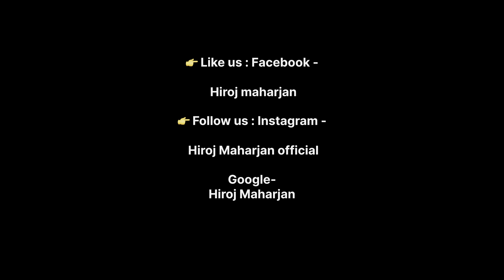Story behind the scene from Anniversary Day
Hello Everyone I am Hiroj Maharjan
Video content:  Friends vlog

Hastags :
Presenting the Full Video Song "Teri Baaton Mein Aisa Uljha Jiya". Starring Shahid Kapoor, Kriti Sanon, Dharmendra and Dimple Kapadia.

Song: Laal Peeli Akhiyaan
Lyrics: Neeraj Rajawat
Singers: Romy and Tanishk Bagchi
Director of Choreography: Shaik Jani Basha
Mixing & Mastering: Eric Pillai at Future Sound of Bombay

Film Credits
Cast: Shahid Kapoor, Kriti Sanon, Dharmendra, Dimple Kapadia
Directed By: Amit Joshi & Aradhana Sah
Produced By: Dinesh Vijan
Produced By: Jyoti Deshpande
Produced By: Laxman Utekar
Story, Screenplay & Dialogue By: Amit Joshi & Aradhana Sah
Director Of Photography: Laxman Utekar
Co-Producer: Sharada Karki Jalota & Pooja Prem Patheja
Production Design: Mayur Sharma
Editor: Manish Pradhan
Chief Assistant Director: Sunil Shekhar Shetty
Executive Producer: Sanjeev Mishra
Costume Designer: Anisha Jain (Shahid Kapoor) & Tia Raju Mampilly
Costume Designer: Sukriti Grover (Kriti Sanon),
Sound Designer: Sanal George
Background Score: Sachin - Jigar
Music On: T-series
Post Production: The Post Co.
Casting: Vaibhav Vishant
VFX: Redefine

👉 Follow us on X:  ￼ / tseries